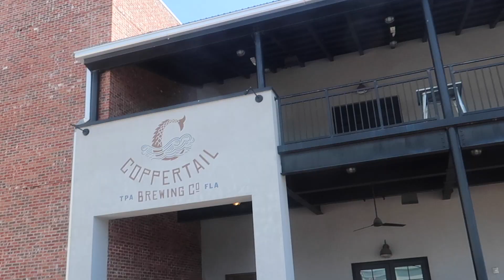I did a backflip out of an airplane...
Skydiving. Doing a backflip out of an airplane at skydive city in Zephyrhills Florida.

Music